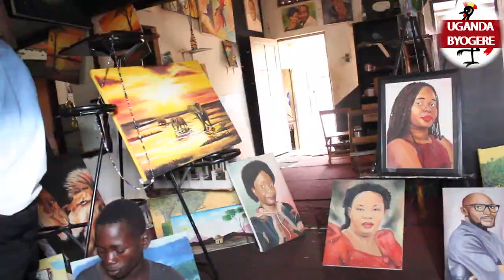BAMBI KALIPIRO ATUTUTEKO EWA METANIK RABONGO OLUGELO LWE OLWOKUKYUSA OBULAMU BWE SB4 WEYAMUJJA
UGANDA BYOGERE//KAKALAAMU